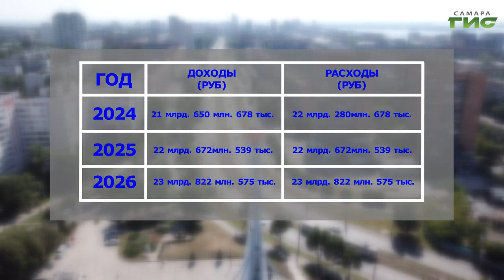В Самаре обозначили ключевые направления городского бюджета 2024 года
На образование, ремонт и содержание дорог, транспорт, жилищно-коммунальное хозяйство, благоустройство. Существенную часть расходов городского бюджета в 2024 году предусмотрели именно на социальную сферу. Об этом рассказали на очередном заседании Думы городского округа Самара, в котором приняла участие глава города Елена Лапушкина. Также, в ходе доработки бюджета ко 2 чтению депутатским корпусом были предложены поправки. Как и прежде сохраняя социальную ориентированность, в городском бюджете предусмотрели средства для стабильной работы всех сфер жизни города. Подробности в репортаже Ольги Павловой.